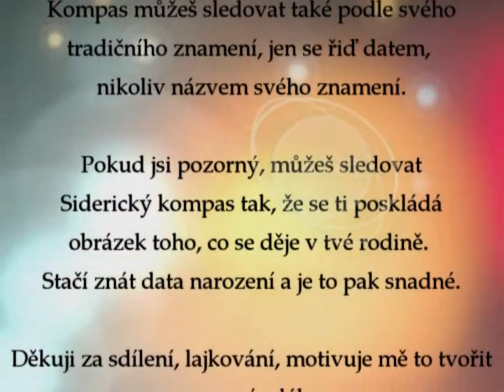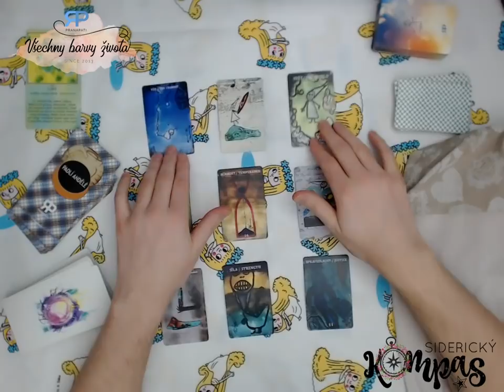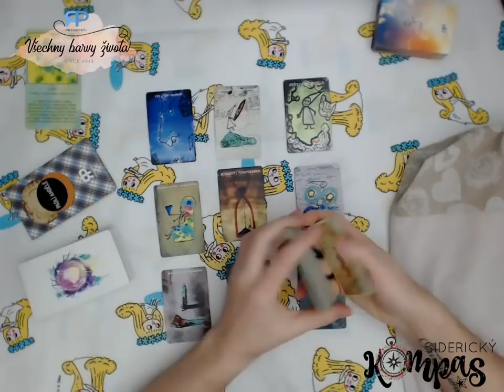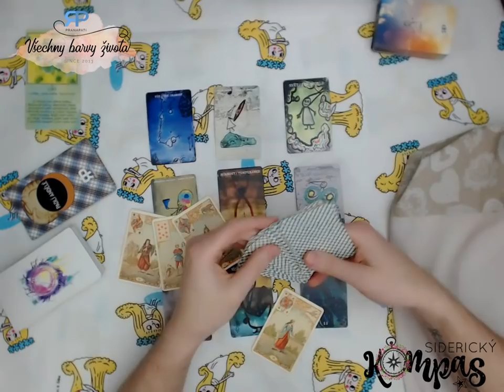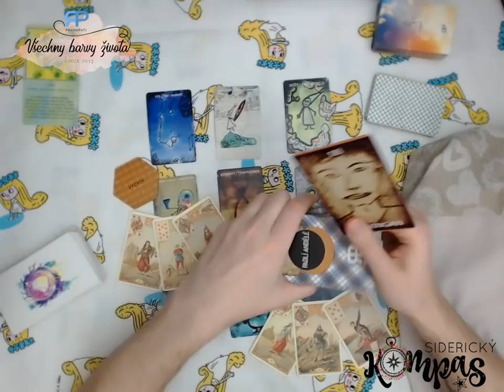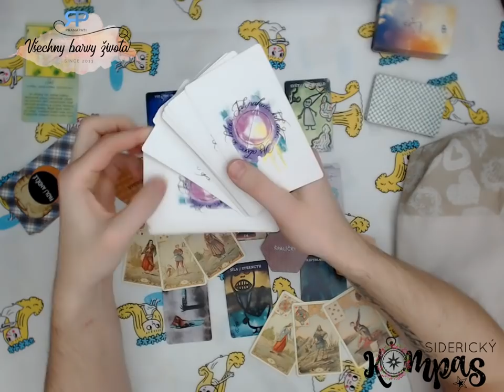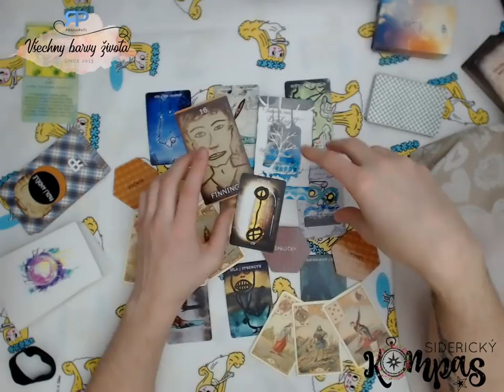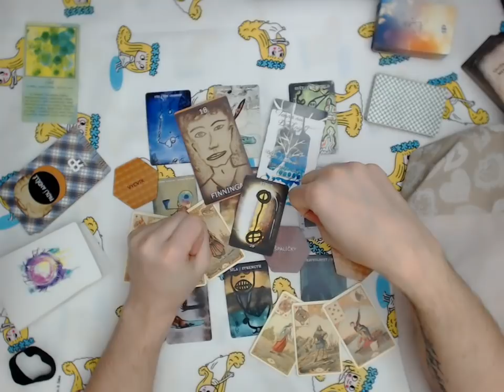Siderický kompas - Ryby - duben 2019 - výklad karet